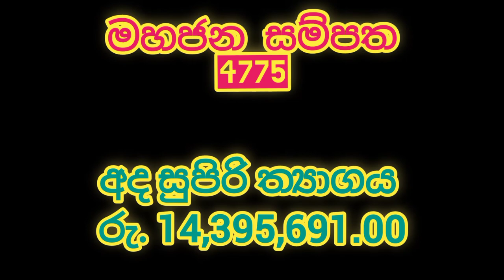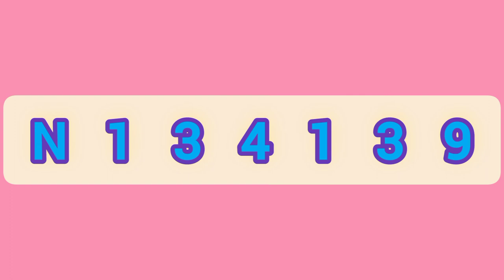Mahajana Sampatha ] 4775 ] NLB Lottery show Lottery result] Lotharai dinum ] 2022.06.03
mahajana samaptha
lagna wasanawa govisetha
sanwardana wasanawa
mega power
jathika sampatha
super ball
ada kotipathi
jayoda
supiri wasana
kotipathi kapruka

කෝටිපති කප්රුක
මහජන සම්පත
ලග්න වාසනාව
අද කෝටිපති
ජාතික සම්පත
සංවර්දන වාසනාව
ජයෝද
ගොවිසෙත
සුපිරි වාසනා සම්පත
මෙගා පවර්
 සසිරි